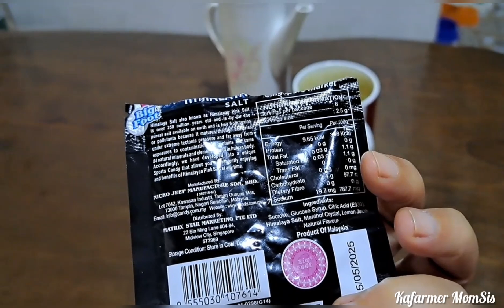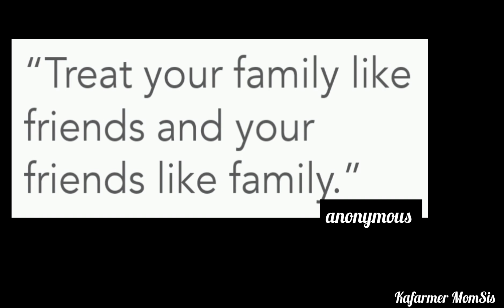May bagong 3 o'clock habit kami ni mother, welcome back Daddy!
Treat your family like friends and your friends like family.” -anonymous